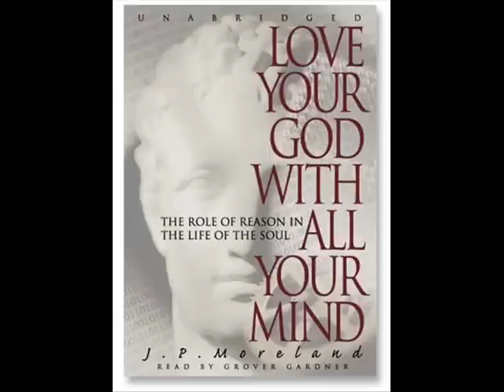J P Moreland Kingdom Triangle 1 of 9 apologetics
Christian philosopher J P Moreland discusses his new book kingdom triangle